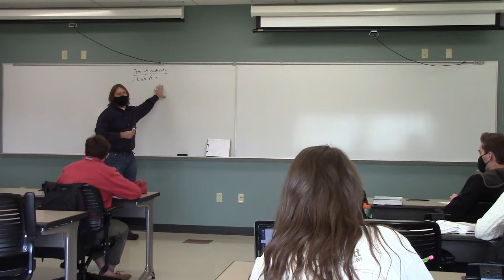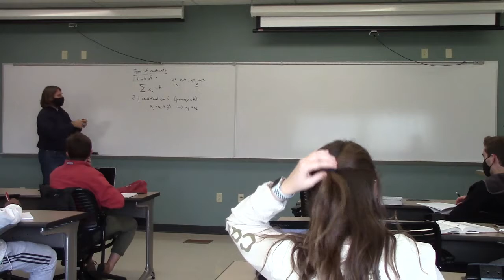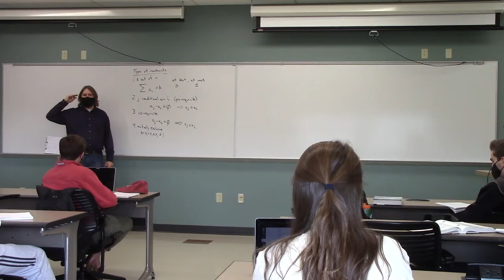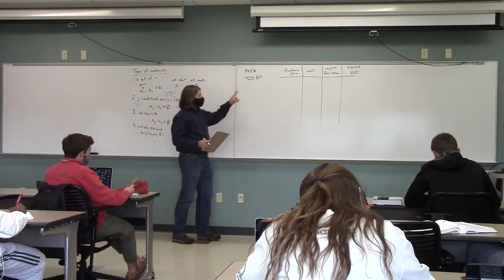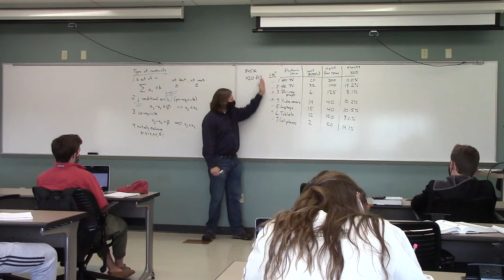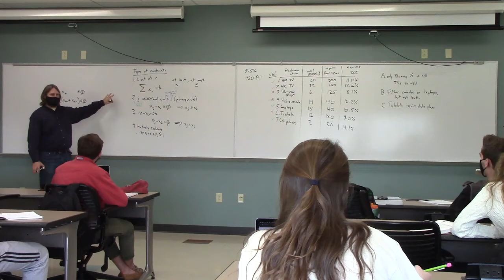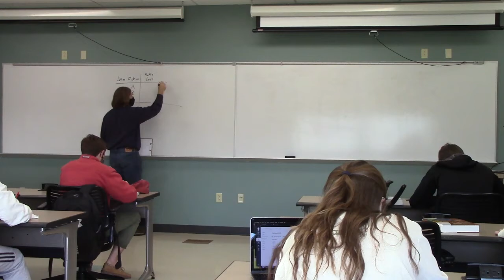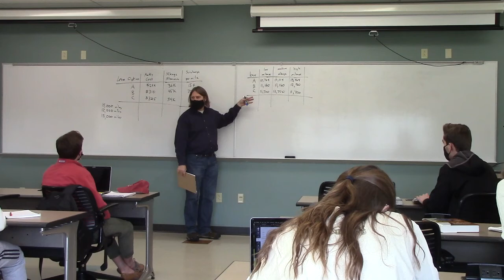Modelling with binary variables and introduction to quantitative decision making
We discuss various ways we can use binary variables to model different scenarios and then start looking into decision making strategies.